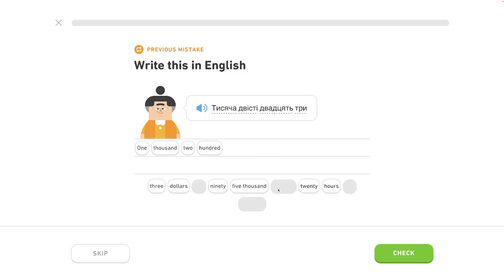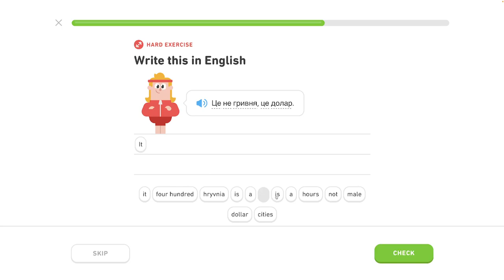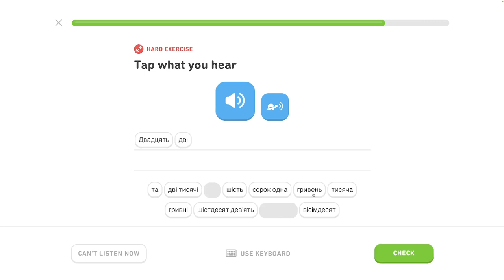🇺🇦 Celok 6 - Popíš jedlo, hovor o varení - Prispôsobený tréning 5/5 - Ukrajinsky s Yetim